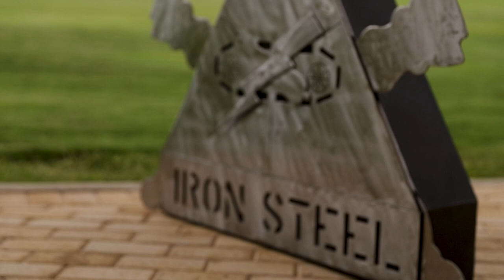Reception Company Change of Command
FORT BLISS, TX, UNITED STATES
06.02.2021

Capt. Thomas Falkenberg, the incoming commander for the 1AD Reception Company, takes command of the 1AD Reception Company, June 2, 2021 at Fort Bliss, TX.

Film Credits: Video by Pfc. Elijah Ingram
24th Theater Public Affairs Support Element

Fort Bliss
Change of Command
Noel Field
Reception Company
Iron Steel